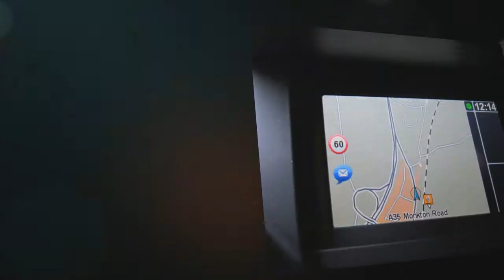Renault Scenic 1.5 Dynamique Tom Tom Energy DCi Turbo Diesel [Start Stop] for sale in Honiton, Devon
Renault Scenic 1.5 Dynamique Tom Tom Energy DCi Turbo Diesel [Start Stop] for 9995 GBP